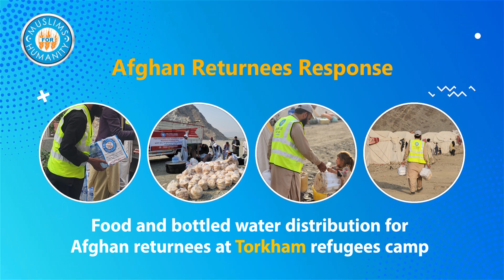Monthly Newsletter of HHRD Afghanistan